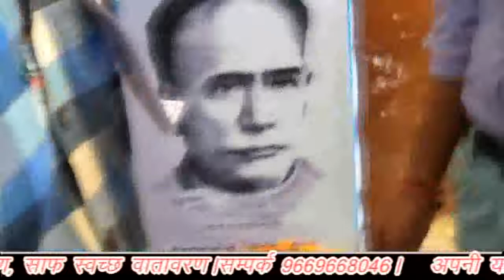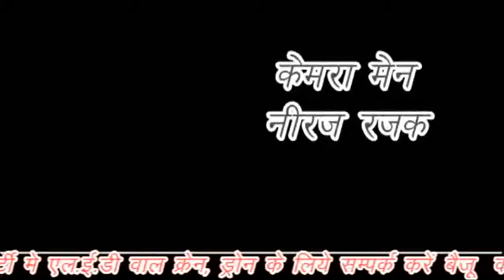प्याऊ को बनाया शौचालय, पुलिस प्रशासन की कार्यवाही पकड़े कई